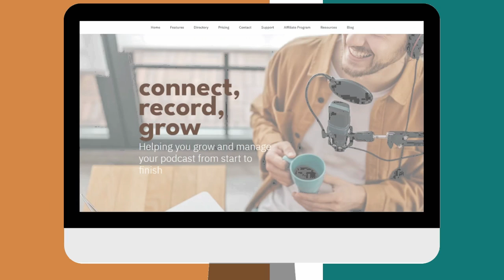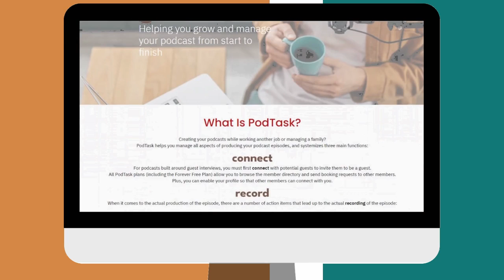Ep. 2: A New Approach to Digital Marketing Success with Mark de Grasse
On this episode of the podcast, Tori Barker is joined by Mark de Grasse to discuss digital marketing and content creation. They discuss the history of @DigitalMktr and how it has grown from a Traffic & Conversion Summit to an eLearning platform. They explore how to grow your digital marketing knowledge and the power of the DigitalMarketer community. They also chat about content creation, and how Mark's childhood hobby led to a successful business. To simplify content creation, they explain the Content Development Appraisal Framework. They discuss how to create content series for intelligent measurables and how consistency is key to creating a winning strategy.

PodTask helps podcasters connect, record, and grow their shows through systemization, task management, and AI-based marketing tools. Create a free account today and start growing your podcast by visiting

00:00 A New Approach to Digital Marketing Success
02:45 The Birth of Digital Marketer: From Traffic & Conversion Summit to eLearning Platform
04:36 Growing Your Digital Marketer Knowledge: From Lab Membership to M3 Masterminds
06:13 The Power of Community: How Digital Marketer Unites Marketers
08:31 Reaching New Markets with Expert Strategies from Around the Globe
10:08 Content Creation: How a Childhood Hobby Led to a Successful Business
14:29 Content Creation Simplified: Unraveling the Mystery of the Content Development Appraisal Framework
17:59 Stop Thinking About Distribution and Start Thinking About Production
22:18 Creating Content Series for Intelligent Measurables
27:40 Consistency is Key: Creating a Winning Strategy for Your Business
31:01 The Changing Landscape of Leadership: How Millennial Expectations Have Changed the Rules
37:38 Tori's Favorite Quote: "Don't Quit Before the Magic Happens"
39:32 Stop Thinking in Terms of Individuals Pieces: Unlocking the Power of Content Series

Remarkr is a podcast branding, production, and marketing service. You record your episode, and they take care of the rest! Get a 1:1 demo to determine if it’s a good fit for your show by visiting